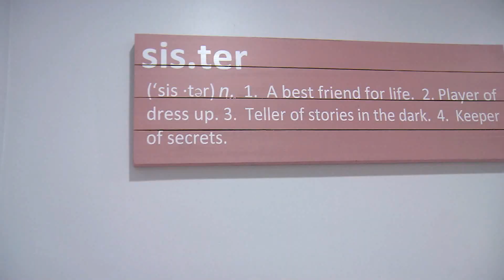Flyers Building Hope For Kids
Flyers Wives and Michael's Way rebuilt the home of a local child diagnosed with cancer